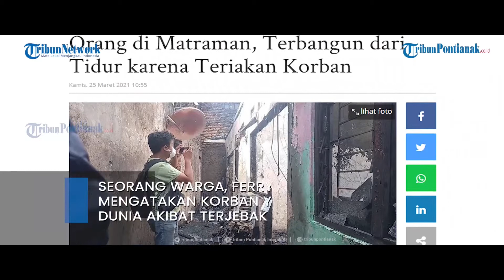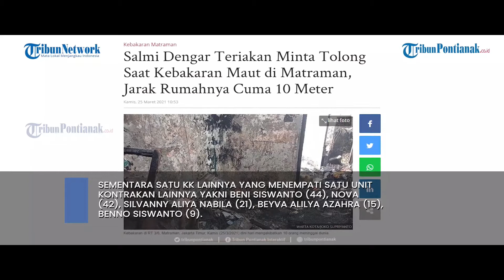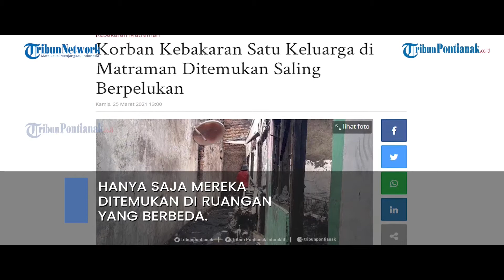Tribun Populer - Pasangan Suami Istri Korban Kebakaran Ditemukan Saling Berpelukan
Sepuluh orang tewas akibat kebakaran
yang terjadi di Jalan Pisangan Baru III,
RT 003/RW 06, Pisangan Baru, Matraman,
Jakarta Timur, Kamis 25 Maret 2021 dini hari.

Simak ulasan lengkap videonya di Facebook Tribun Pontianak Interaktif,
dan Youtube Tribun Pontianak.